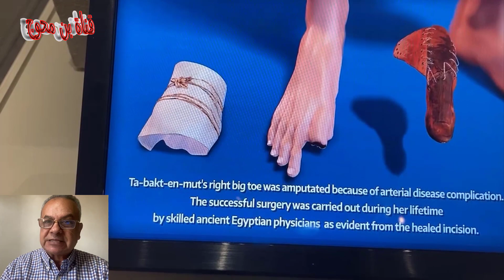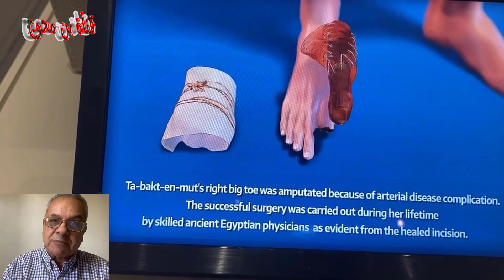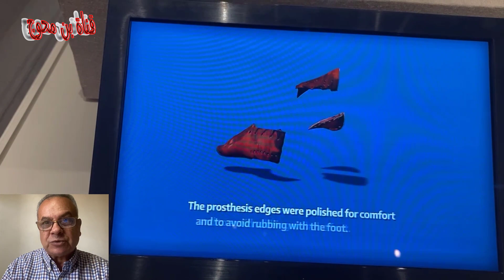las prótesis más antiguas del mundo | la prótesis en el antiguo egipto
Probablemente sea una de las prótesis más antiguas del mundo: un dedo gordo hecho de madera con gran maestría a comienzos del primer milenio a.C. El dedo artificial fue modificado varias veces por el artesano para que se adaptara perfectamente al pie derecho de la hija de un sacerdote egipcio. Fue descubierto en un entierro femenino de la necrópolis de Sheij Abd el-Qurna, en la orilla oeste del Nilo, cerca de Lúxor. La pieza ha sido reexaminada por un equipo de egiptólogos de la Universidad de Basilea y otros expertos, según acaba de informar dicha universidad suiza.

La prótesis ha sido estudiada con microscopía avanzada, tecnología de rayos X y tomografía computarizada. Los resultados demuestran que el artesano que la creó estaba muy familiarizado con la fisiognomía humana: su técnica es patente en la movilidad de la extensión protésica y en la estructura robusta de la correa, que iba bien ceñida al pie. El hecho de que la prótesis fuera hecha de forma tan laboriosa y meticulosa indica que su propietaria valoraba la apariencia natural, la estética y también la comodidad.